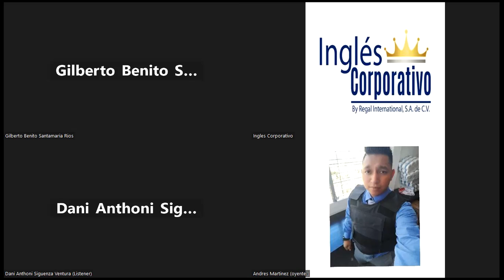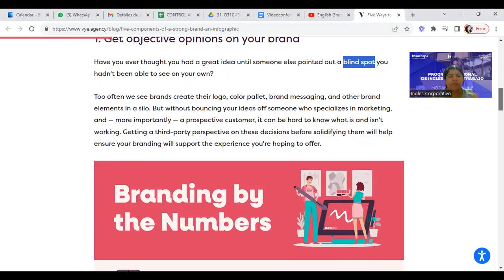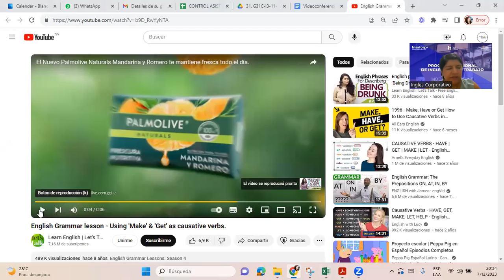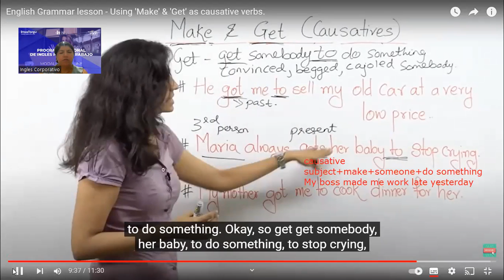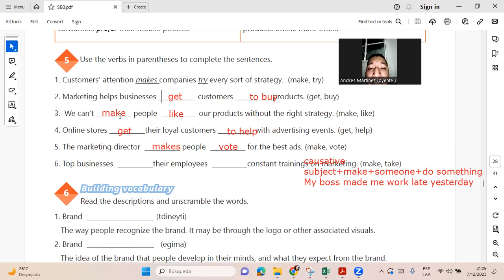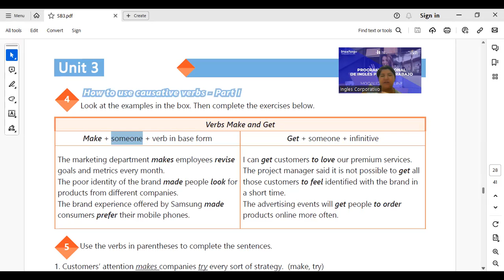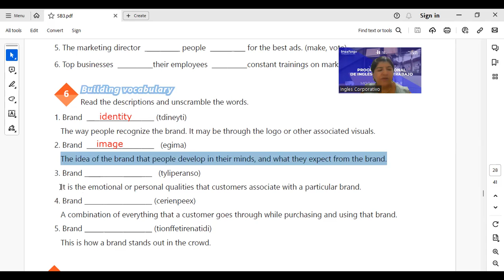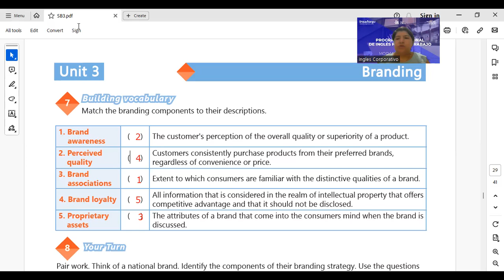SESSION 18-07-12-2023-IC29750-0026-DELGADO-2023-Components of effective branding conversation.